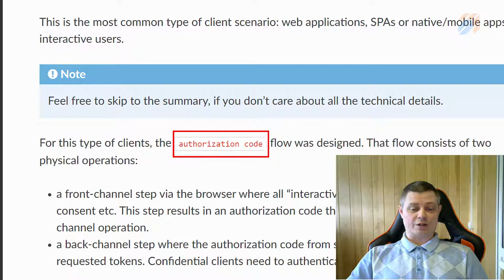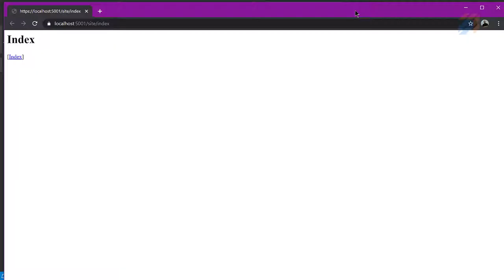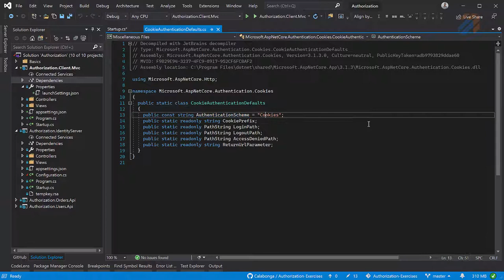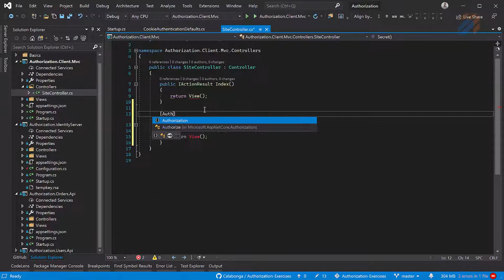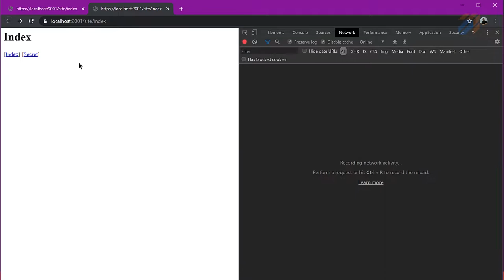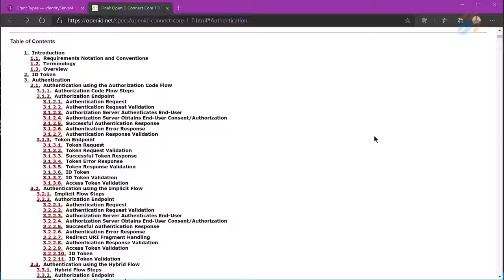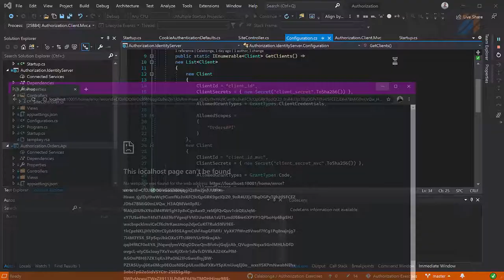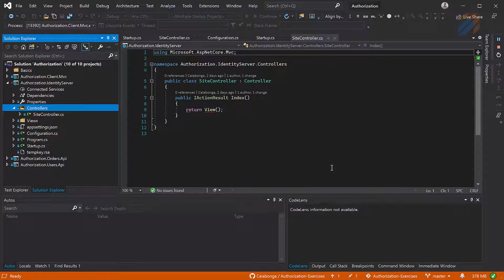Аутентификация: Authorization Code Flow и IdentityServer (часть 2)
ключевые понятия

В этом ролике создадим новый проект ASP.NET Core MVC, настроим IdentityServer4 на работу с Authentication Flow типа Code. Этот вид аутентификации используется обычно когда у вас есть сторонний собственный сервер авторизации (например, как facebook) и вам требуется авторизовать пользователя на этом сервере авторизации и "пустить" его на другом (например, сайте) к защищенному ресурсу. Формы и контроллеры для аутентификации мы будем создавать в следующей серии этого сериала. :)

Платформа для экспериментов снова будет ASP.NET Core 3.1.

ВНИМАНИЕ: Репозитори обновился. Теперь в ветке `master` используется IdentityServer4 с версией 4.х.х. А для сохранения исходного кода, который показан на видео создана метка (tag) - IdentityServer4_v.3.1.3, где, соответственно, используется версия IdentityServer4 v3.1.3.